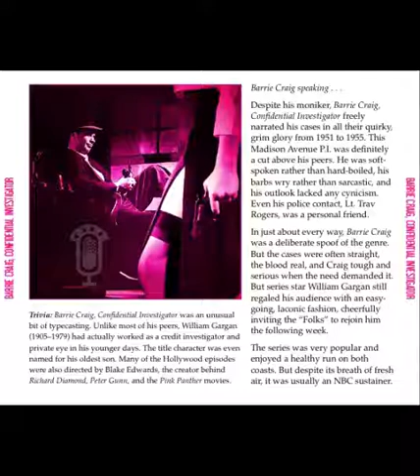Barrie Craig 55-03-02 ep175 Sweet Larceny